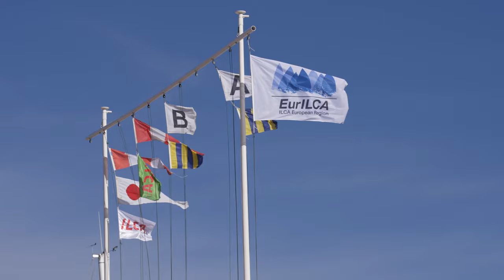2022 ILCA 6 & 7 European Championships – Hyeres, France - Race day 3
A one race day, meant Gold fleet entry is super tight.